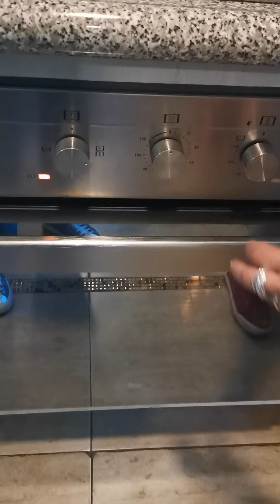PIZZA STILE CHICAGO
Pasta di pane (per pizza), formaggio mozzarella, peperoni verdi, gialli e rossi, cipolla rossa, salsiccia, olive, passata di pomodoro, parmigiano.